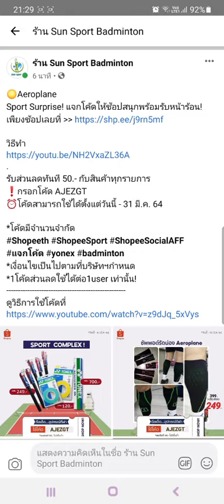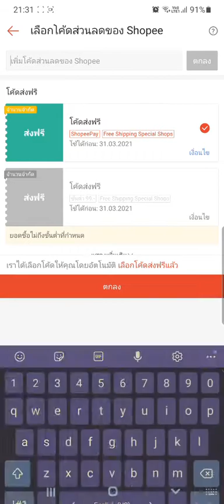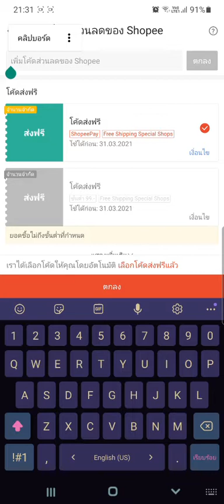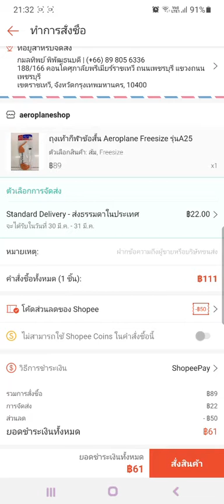วิธี สั่งสินค้าร้าน Aeroplane ถูกๆ ครับ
ขอรับ code คอมเม้น มานะครับ เราจะส่ง code  ปัจจุบันให้ทาง คอมเม้นครับ